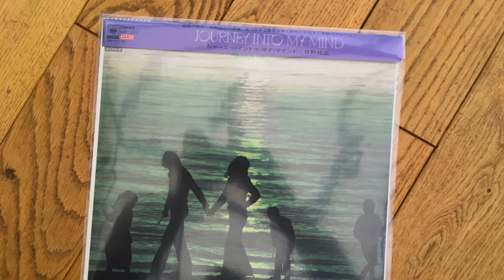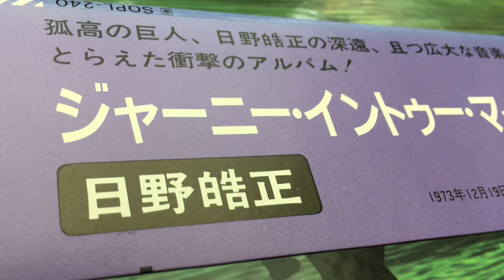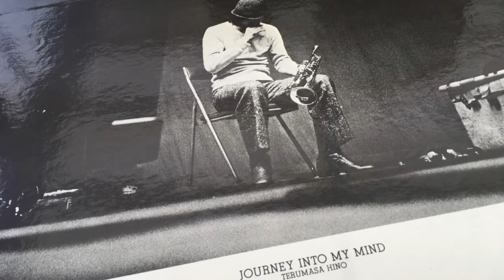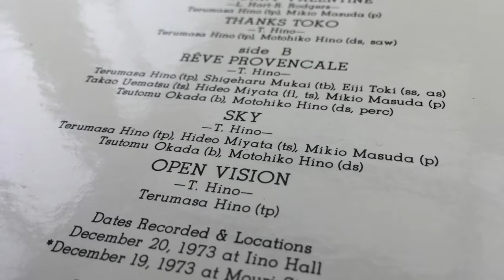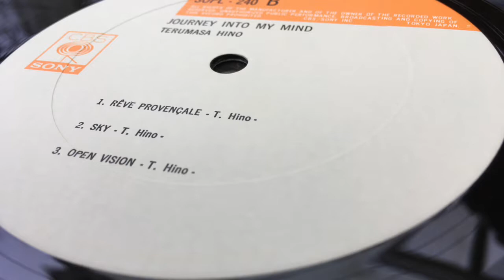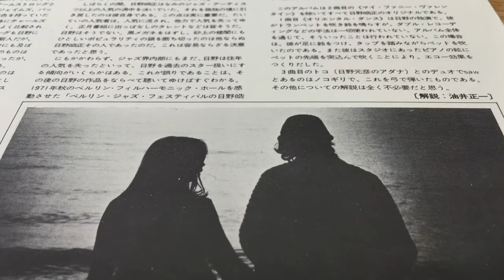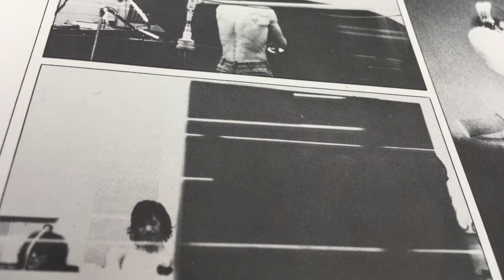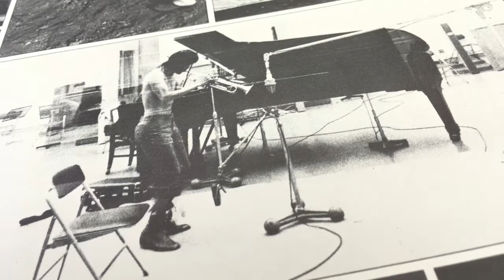Terumasa Hino (日野皓正) - Journey Into My Mind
I got my hands on another Terumasa Hino album recently. My main interest here was to get more stuff with Mikio Masuda on piano.
While there are only 3 tracks with piano he's on fire on them, especially on side B!  The album itself has an interesting 50/50 mix of hard bop and some free jazz inspired tracks.

Vinyl Rip of the 1973 CBS/Sony pressing.

Terumasa Hino - Trumpet, Bells
Mikio Masuda - Piano
Motohiko Hino - Drums, Percussion
On "Sky"
Hideo Miyata - Tenor Saxophone
Tsutomo Okada - Bass